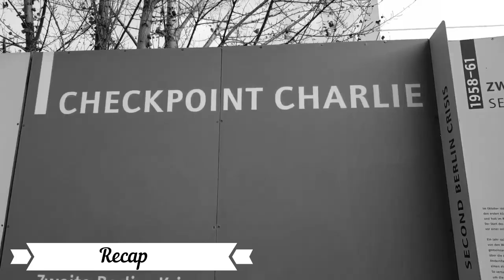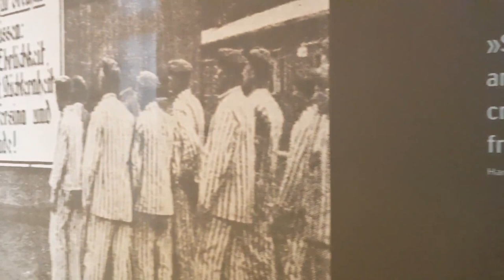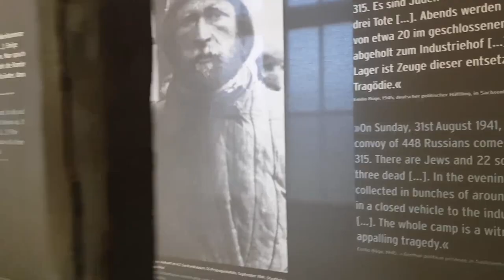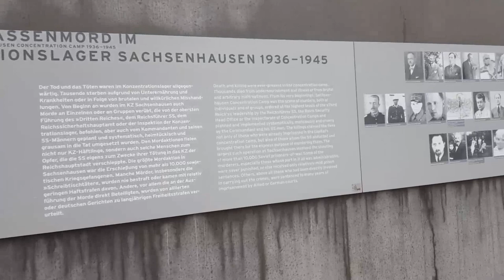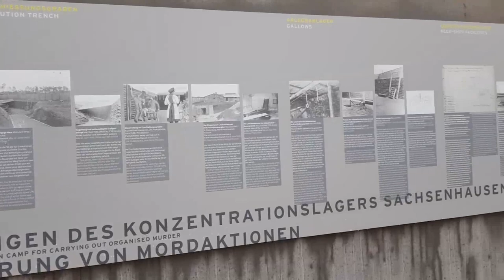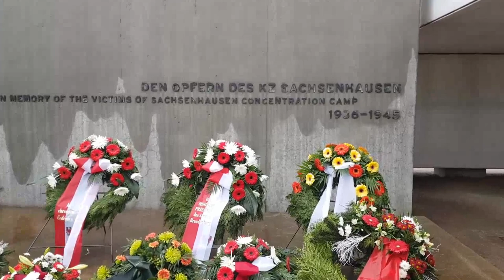Sachsenhausen Concentration camp | Berlin | Neck shot killing | Berlin Vlog 04 | Mrs and Mr Germany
Study in Germany Part 2 | Master Project | Safety for girls | Mrs and Mr Germany | English Subtitles